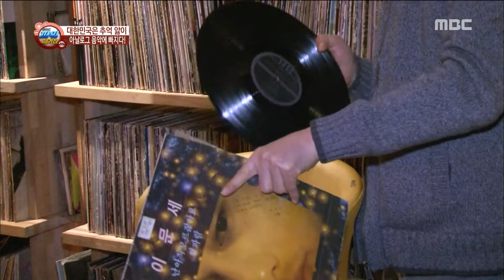[Power Magazine] Analog sensibility 'LP cafe' 아날로그 감성 듬~뿍! 'LP판 감성카페' 20160122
Analog sensibility 'LP cafe' 아날로그 감성 듬~뿍! 'LP판 감성카페'